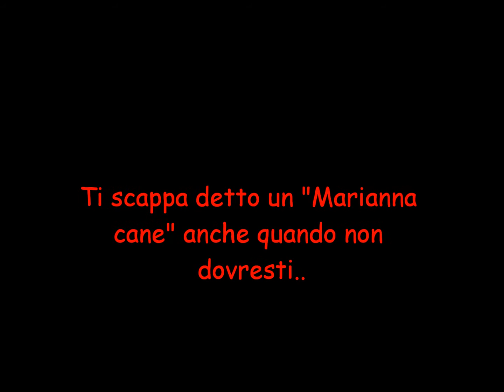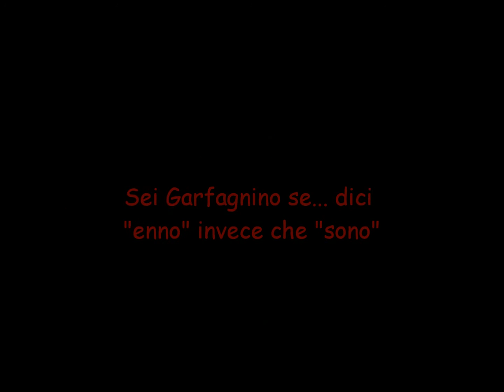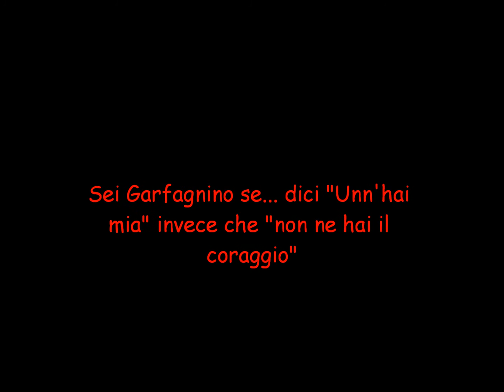Sei Garfagnino se....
Piccola descrizione per tutti noi Garfagnini che ci rende unici per il nostro modo di fare :D